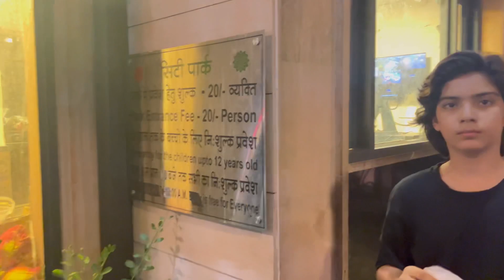Jaipur famous city Park orJaipur chapati|| jaipurchaupati#￼ city Park#jaipurvilog#vlog ￼